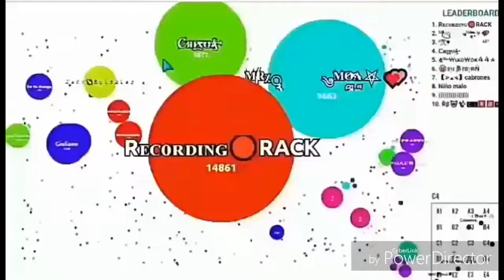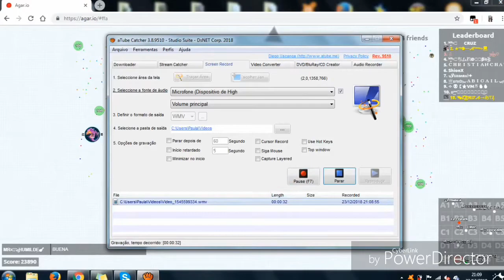Agar.io Clan Rex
Este es un vídeo de algunas jugadas y reacciones de agar.